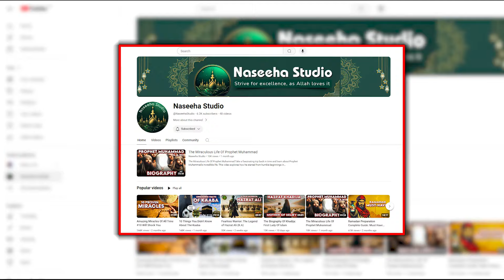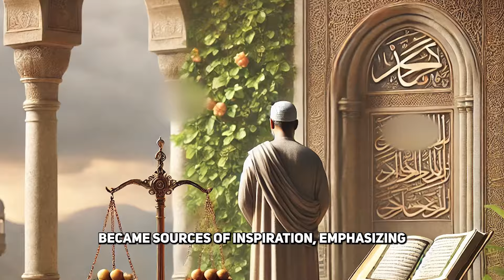Imam Hussain's Martyrdom: A Sorrowful Journey of Faith and Courage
This video tells the heart-touching story of Imam Hussain, a brave leader who stood up for what was right. Despite knowing the dangers, he chose the path of faith and courage. His journey ended in a sorrowful but inspiring sacrifice, showing us the true meaning of standing firm in our beliefs.

The Qur'an: English translation and Parallel Arabic text:

Islamic Affirmations Cards (30 Daily Reminders) :

Islamic Prayer Mat:

Tasbih Prayer Beads:

Thick Prayer Rug Sajadah:

The Sacred Path to Islam:

Allah Loves:

The Sirah of the Prophet (pbuh):

Arabic Course for English-Speaking Students

A Spiritual Journey into the Heart of Islam :

DUAs for Success:

A Beginner Guide to Understanding the Muslim Faith:

How to Pray: A Step-by-Step Guide to Prayer in Islam:

The Muslim Woman's Manifesto:

Welcome to Islam: A Step-by-Step Guide for New Muslims:

But...Who is Allah?: (Islamic books for kids)

This is Why We Pray: A Story About Islam, Salah, and Dua

Lost Islamic History:

Islam For Teenagers:

Muslim Prayer Rug and Prayer Beads Gift Box:

Concept Wooden Acrylic Multiple Pieces Ayatul kursi:

Home Table Decor Kaba Replica Model:

Islamic Wall Decor Arabic Calligraphy:

Metal Shiny Large Ayatul Kursi, Islamic Wall Art:

1. Our videos are created with the utmost respect for the original works, ensuring
 they are not negatively impacted in any manner.
2. The primary purpose of our videos is educational and intended to enhance viewers' comprehension of the subject matter.
3. Each video undergoes significant transformation to provide a unique perspective and insight into the material.